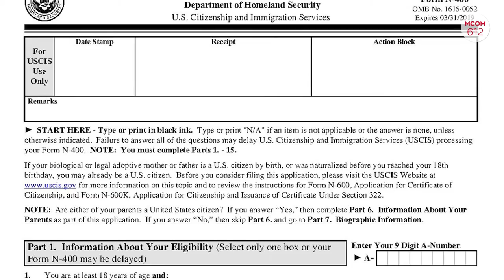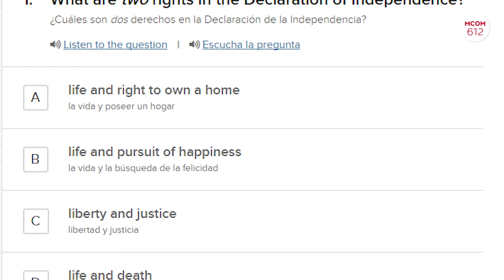MCOM 612 From Mexico to the U.S.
This video follows the story of a father and his choice to come to the United States.

Images were taken from Google

Crew:
Editor - Eduardo Soto